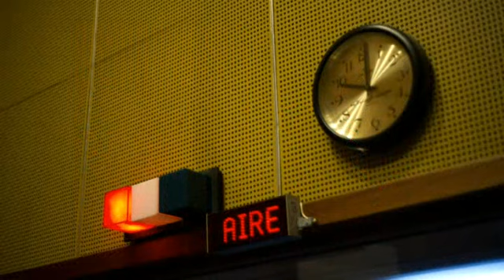Jorge Lanata con Susana Viau y Damián Glanz en AM1110 (Audio)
Jorge Lanata en una entrevista con Susana Viau y Damián Glanz para pensar "cómo se construye la imagen de un político". Escuchá la NOTA COMPLETA / La Once Diez AM 1110 - Martes 24 de Julio 2012. Seguinos en TW @LaOnceDiez / FB / Escuchá la RADIO en vivo